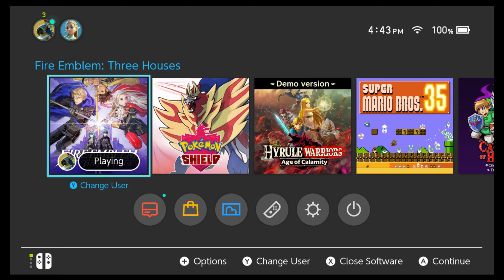Fire Emblem Three Houses | Part 60- Find our Flow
Thank you guys so much for watching this episode the support really means a lot to me!!

This amazing intro was done by @LadyChaos
In that server I will keep you up to date on stream times, video uploads, delays, etc.

I never ask for this because I play these games for fun
but...
If you ever feel inclined to help the channel out monetarily, here is a couple ways!
Want to make a shout out to the channel and have it show on my stream? Go here!
If you do donate I will absolutely give you a shoutout!! Like I said money
is not my main motivation here but anything donated goes directly and only to the channel's growth.